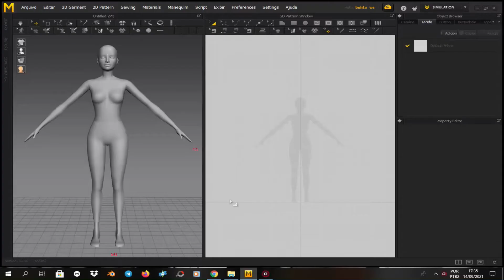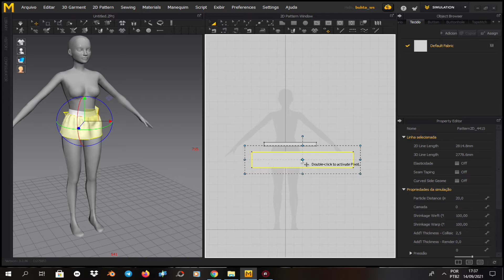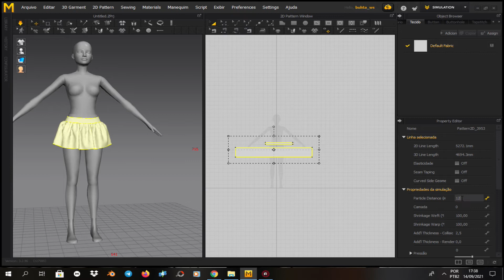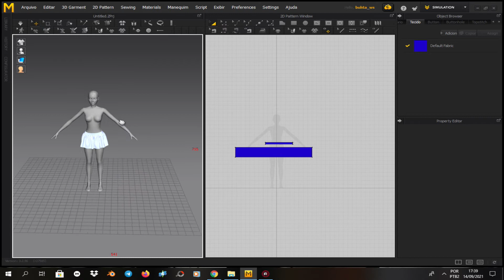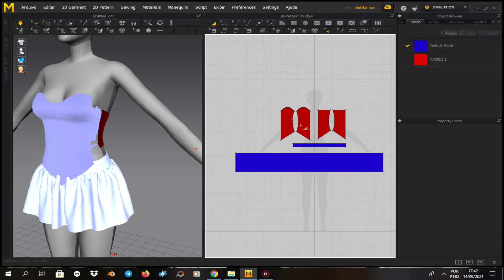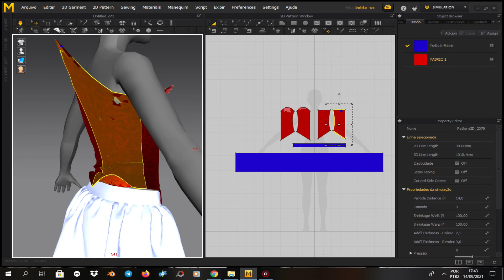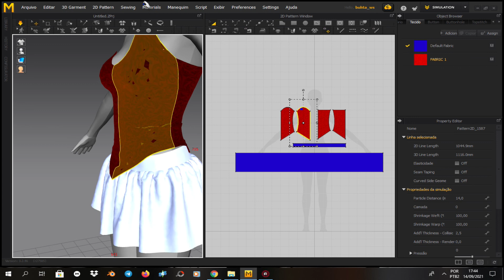Skirt Simple Marvelous Designer